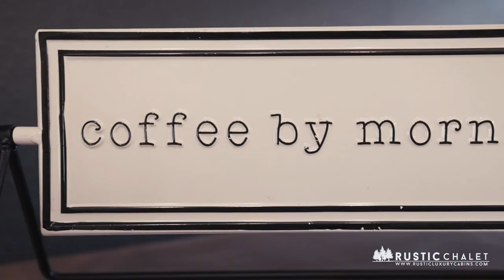Rustic Chalet Cabin | Cabin in Angel Fire, NM Tour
Welcome to Rustic Chalet in Angel Fire, New Mexico! Our spacious 3 bedroom, 2 bath fully renovated (completed in 2022) cabin is the perfect luxury mountain getaway for you and your family.  Step inside to see the amazing view of Wheeler Peak through the large floor-to-ceiling windows.

SLEEPS 10 | 3 BEDROOMS | 2 BATHS | 10 GUESTS | 2 PETS | HOT TUB | WALK TO SKI SLOPES | HOT TUB | WIFI | PET FRIENDLY | FIRE PIT | 2207 SQ. FEET

The living room boasts 30’ ceilings with a gas fireplace and a large screen TV to stream your favorite shows with complimentary Hulu Plus and Disney Plus.  Upstairs is an open loft with 2 cozy full-sized beds, a smart TV, games, and shuffleboard for a little après-mountain activity fun. The most gorgeous view of Wheeler Peak can be seen from up in the loft area. Take a look out the windows to see skiers making their way down the slopes. With only a 7-minute walk to the base of Angel Fire Resort plus several restaurants and shops, the location is completely ideal! Enjoy s’mores by the fire pit, grilling food on the outdoor grill, or taking a quick stroll to restaurants and shopping. The Angel Fire Country Club boasts a gorgeous golf course, indoor pool, restaurants, and bar and is only a 6-minute drive away from the cabin.

The kitchen has all new appliances, backsplash, quartz countertops, and is fully stocked with everything needed for cooking a homemade meal from spices to crock pot to electric griddle. Our coffee/wine bar is complete with a drip coffee maker, Keurig, French press, and electric water kettle, plus a wine fridge to keep your beverages cool.

The Primary Suite has a plush California King-sized bed, a smart TV, and double doors leading out to the large deck. The en-suite bathroom has a double walk-in shower and soaker tub, plus plenty of closet space and natural light.

The two-cozy but spacious guest bedrooms, each with luxury linens and plush queen-sized bed, closet system, and smart TV. The updated guest bathroom has all new gorgeous chevron tile on the walls and original Saltillo floor tile with plenty of natural light.

While much of the furniture and decor is new and boasts a more mid-century modern feel, it was important to the owners to maintain the integrity of the original build by keeping the original Saltillo tile in certain areas, hand-crafted baseboards, thick, rich wood beams, and arches throughout.